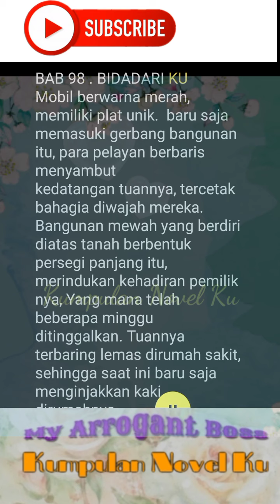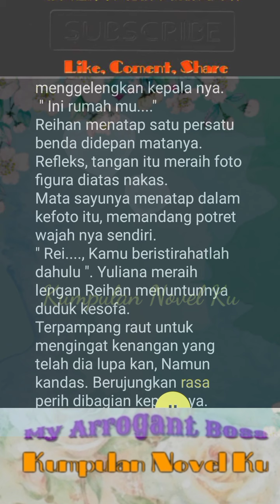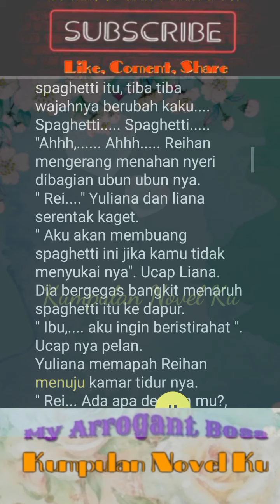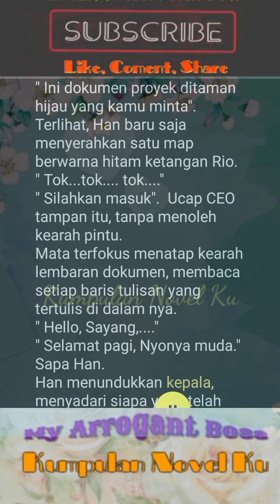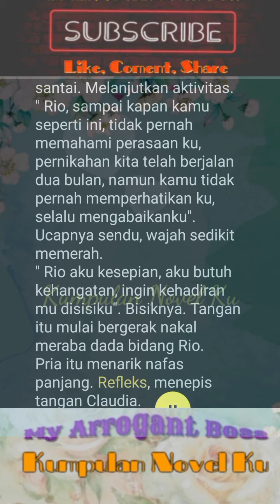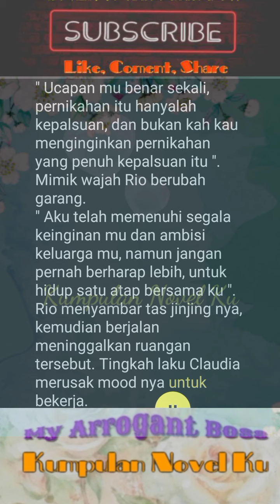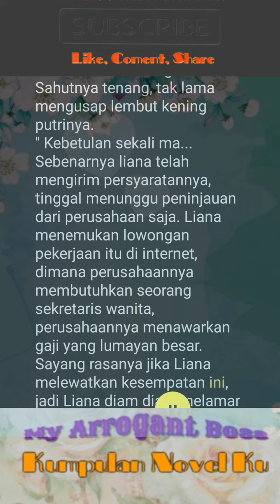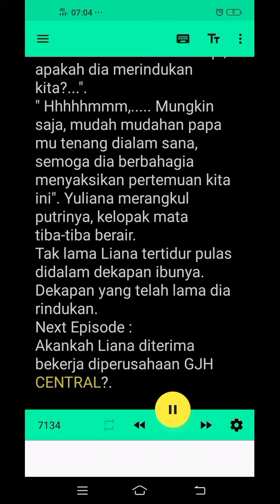Novel My Arrogant Boss | Bidadariku | Kumpulan Novel Ku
Novel My Arrogant Boss
Bab 98
Bidadari ku